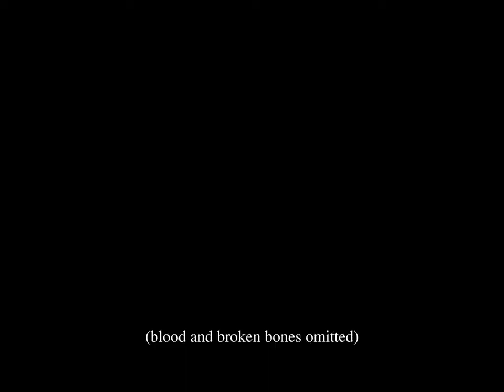Snowboarding in Raisio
The planetskier goes snowboarding, in Raisio and Turku. (Finnish)